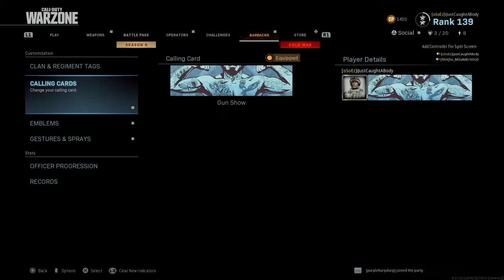💥🔥💥Experts In The Final Circle COD WARZONE Trios iJustCaughtABody AnotherWin oSoEz oSoEzGAMiNG💥🔥💥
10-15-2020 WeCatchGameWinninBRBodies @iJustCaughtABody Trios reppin